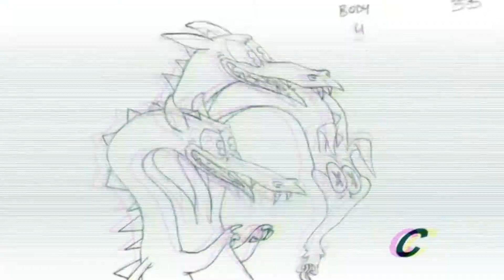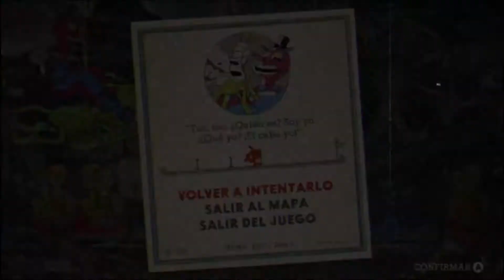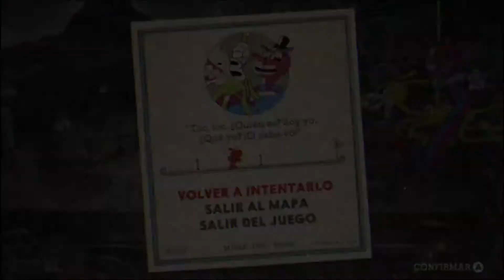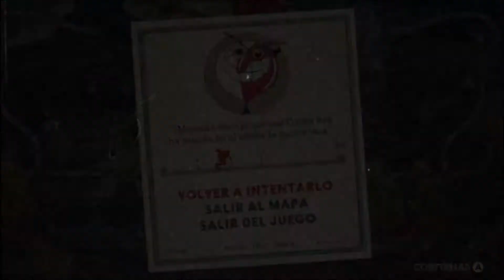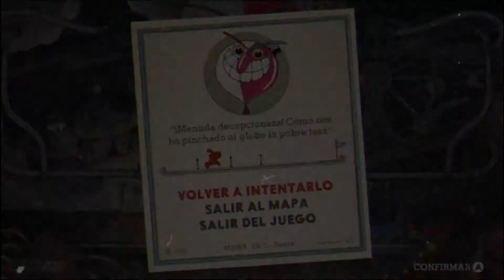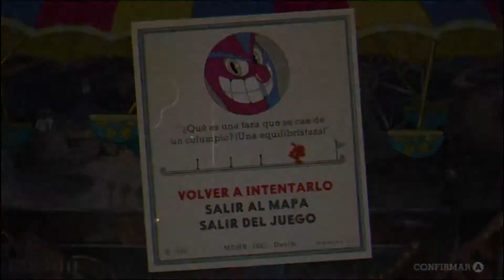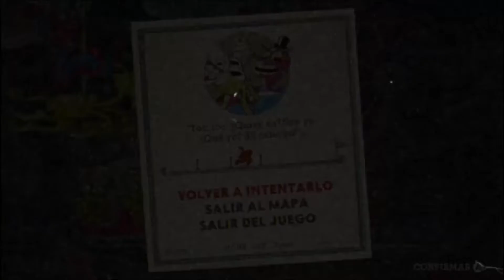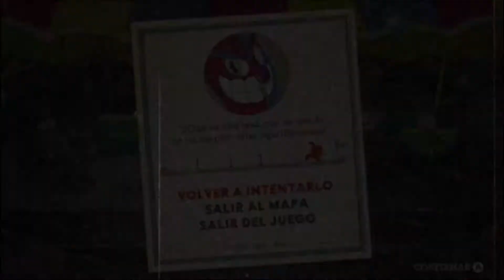CUPHEAD gameplay español Parte 8. BEPPY EL PAYASO. Vamos a la feria, será divertido...NOOOTT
2. BOSS DE LA ISLA TINTERO 2
BEPPY EL PAYASO. Que desesperación de hombre, nos lo hace pasar mal mientras sonríe. Conseguiremos acaba con este deudor?